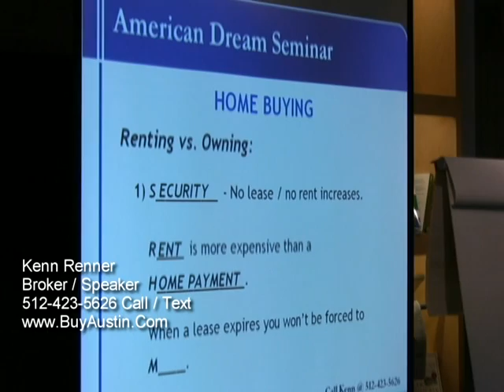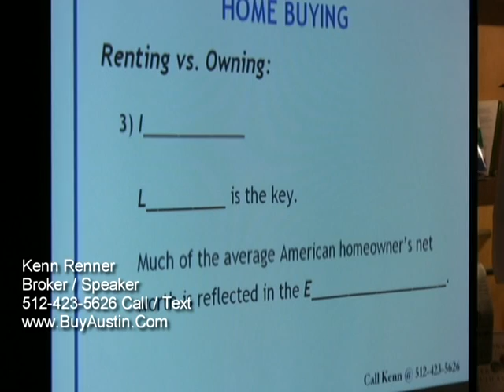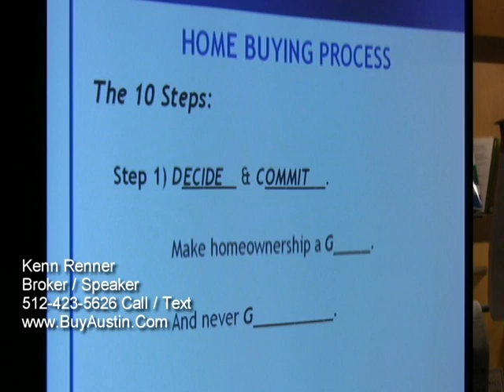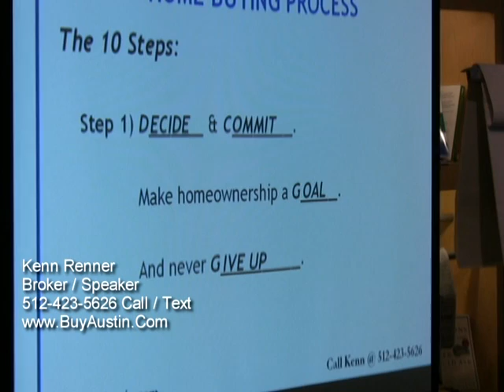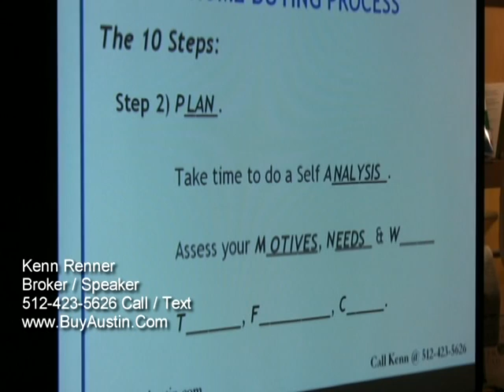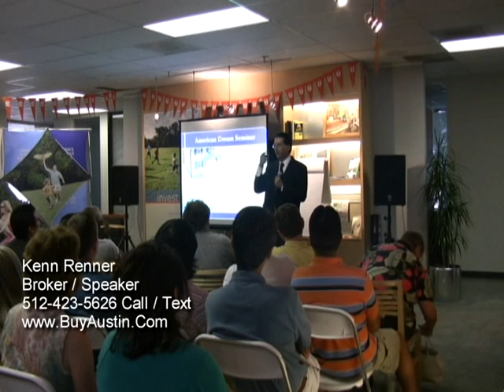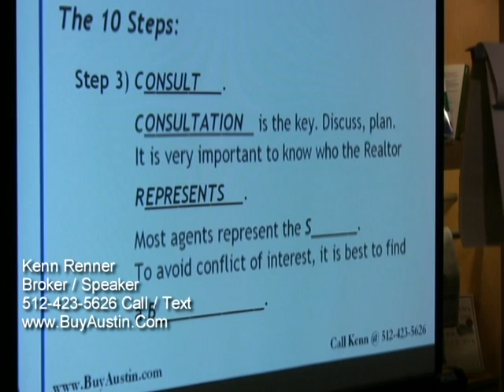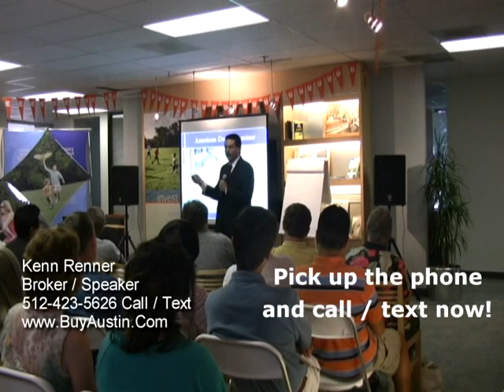05 - Passion For Real Estate, Find the Right Professionals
Passion For Real Estate, Find the Right Professionals